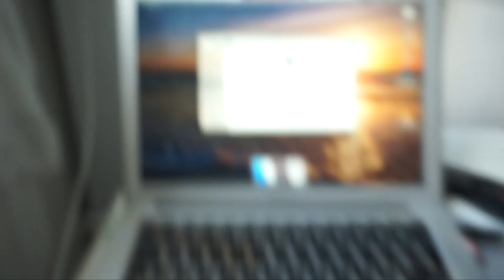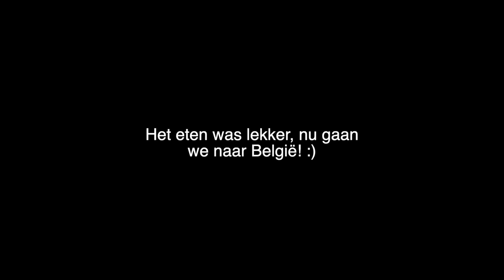PEBBLES OPHALEN & NAAR BELGIË | VLOG 18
Vandaag gaan we Pebbles de hond ophalen, uiteten en naar België! Enjoy :)

10% kortingscode: SARAHMARIKH10

MIJN KORTINGSCODES:

SARAHMARIKH10